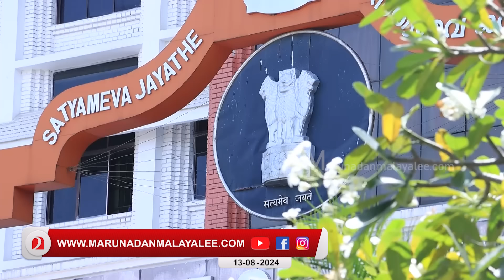നാട്ടുകാരെ മുഴുവൻ നന്നാക്കും... എന്നിട്ട് അമ്പൂക്കയുടെ കയ്യിലിരിപ്പോ? I About PV Anvar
നാട്ടുകാരെ മുഴുവൻ നന്നാക്കും...എന്നിട്ട്  കയ്യിലിരിപ്പോ? അമ്പൂക്ക ഒരു സംഭവം തന്നെ